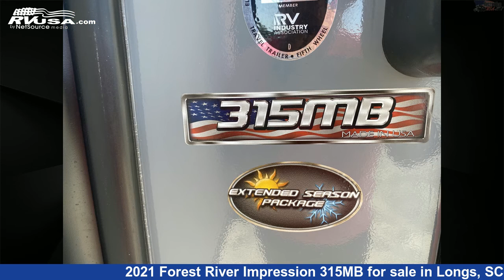Marvelous 2021 Forest River Impression Fifth Wheel RV For Sale in Longs, SC | RVUSA.com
This 2021 Forest River Impression 315MB is a Fifth Wheel RV. It is located in Longs, SC 29568 and is offered for sale by Recreation USA. This New Forest River Is 36' 6" in length and features 4 slideouts, sleeps 9, Auxiliary Battery, Spare Tire Kit, Microwave, Water Heater, LP Detector, Stove Top Burner, Slideout, CO Detector, Oven, External Shower, and 49 gal fresh water capacity. The floorplan layout of this Fifth Wheel features Front Entertainment, Front Living Area, Rear Bedroom.The unloaded weight of this 2021 Forest River Impression 315MB is 10338 lbs.